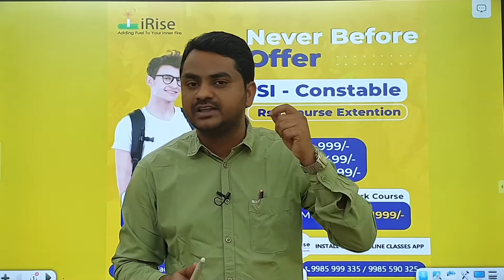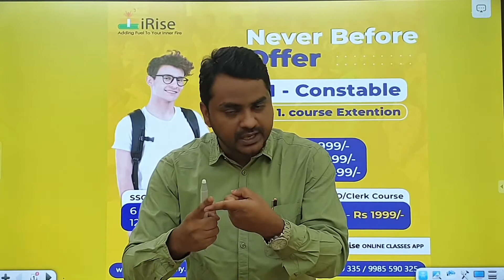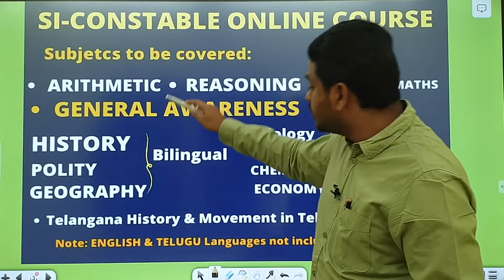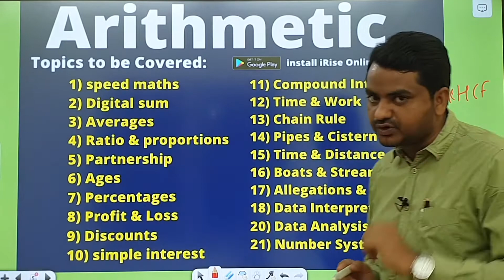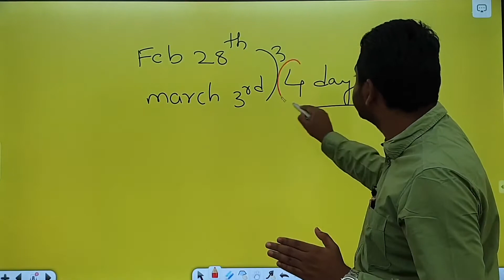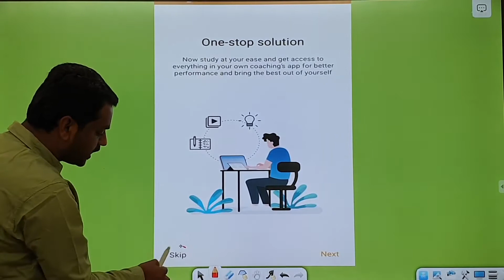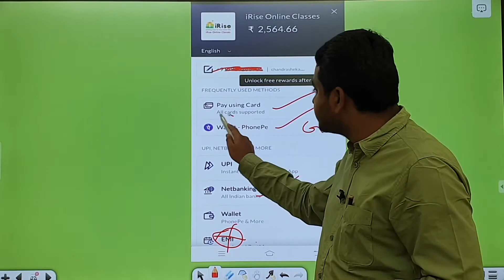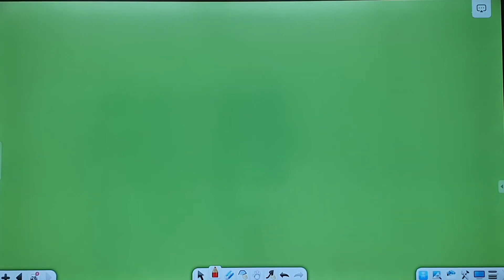SI, Constable Biggest Offer 🔥| IRise